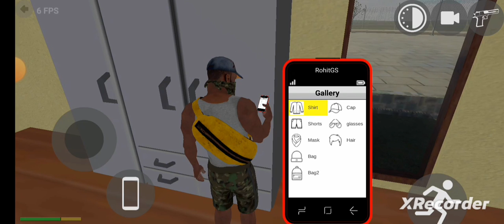Golden Ferrari car chori Full story Game Play